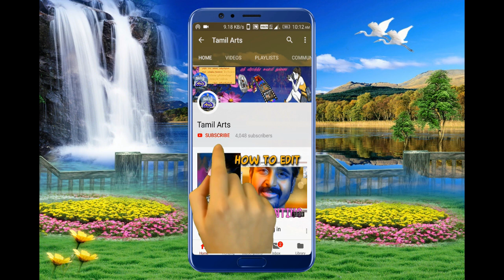கம்சன் வதை எனும் கண்ணன் பிறப்பு | வாழவச்சனூர் நடராஜ் நாடக சபா பகுதி 2